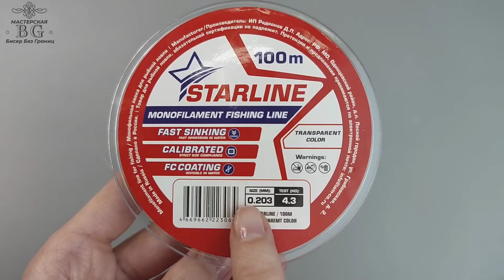Мастер-класс Лягушка из бисера/Амигуруми из бисера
Мастер-класс как сплести Амигуруми Лягушку из бисера. Лягушка в длину 3,5 см.
Бисер: Зелёный 5 гр, белый 3 гр, 2 бусины 4 мм.

Можете поддержать мой канал на закупку бисера и бусин!